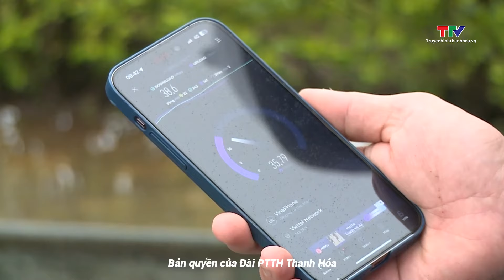Đường truyền Internet 10 Gbps được triển khai tại Việt Nam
Tập đoàn Bưu chính Viễn thông Việt Nam (VNPT) cho biết, đã triển khai các trạm sử dụng công nghệ XGSPON tại gần 60 tỉnh thành; cho phép nâng tốc độ truyền dẫn dữ liệu tối đa 10 Gbps cho cả tải lên và tải xuống trên một đường cáp quang.